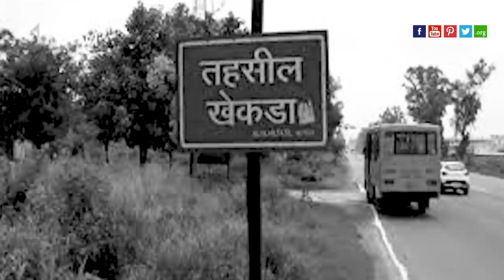कौन थी NEERA ARYA ? जिसने सुभाषचंद्र बोस की जान बचाने के लिए अपने पति की हत्या कर दी थी?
A Glimpse of Freedom – Story of NeeraArya o many tortures were given and Nehru says freedom from the spinning wheel? Story of Neera Arya. My breasts were cut while in jail! The touching saga of freedom struggle. Must read once, the full biography of Neera Arya (1902 – 1979)
Neera Arya was married to CID Inspector Shrikant Jairanjan Das in British India. Neera killed her officer husband Srikant Jairanjan Das in the British Army to save the life of Netaji Subhash Chandra Bose.

 Neera has also written an autobiography. A heartwarming part of this Atma Katha is presented –

Born on 5 March 1902 in the then United Provinces’ Khekra Nagar to Seth Chhajumal, a distinguished businessman, Neera Arya Azad was a soldier of the Rani Jhansi Regiment in the Hind Fauj, who was also accused by the English government of being undercover.